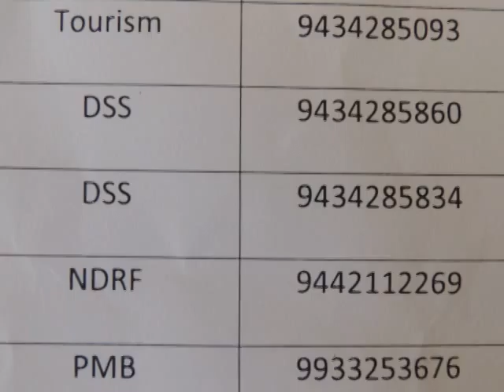Jal Raksha 14 DtDisasterMA SApreparednesSedweepNewsiNDiA 001